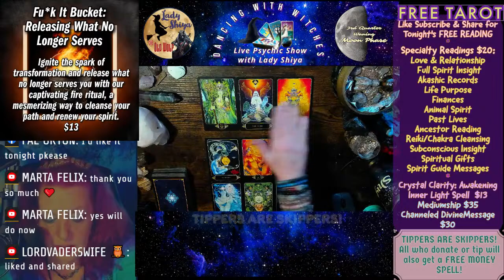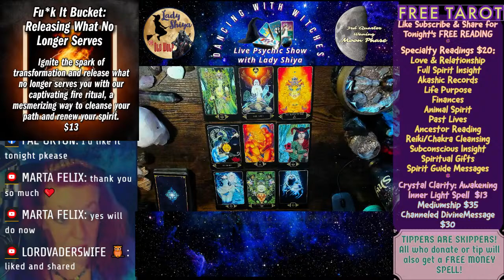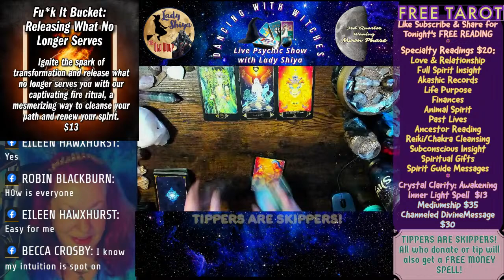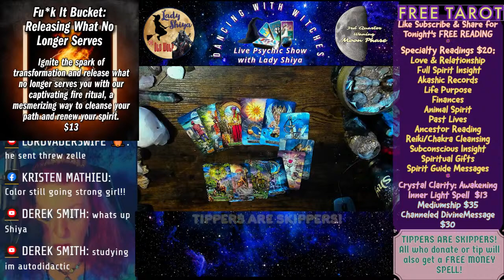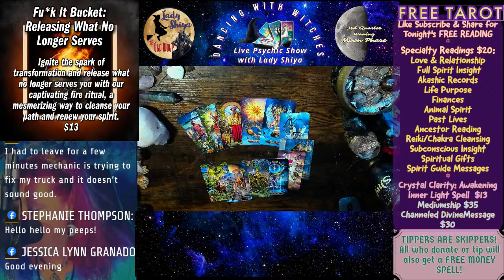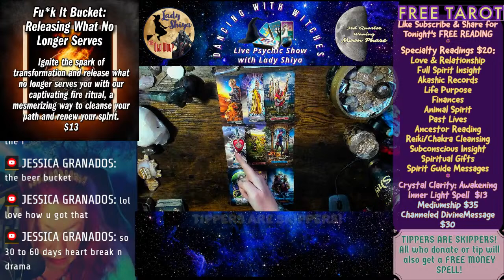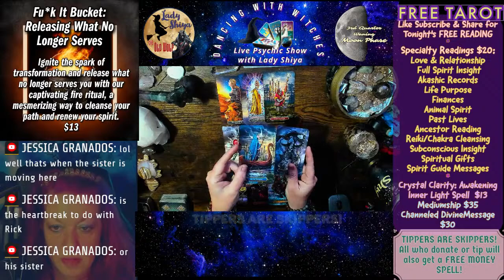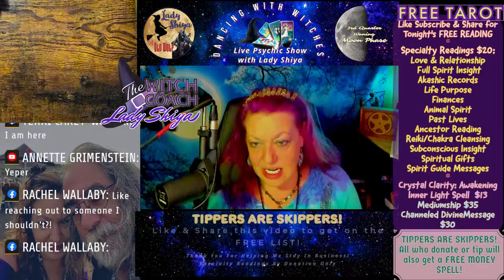FREE TAROT READINGS on Dancing With Witches Live Psychic Show with The Witch Coach, Lady Shiya!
But here's an extra treat: if you tip, you'll skip the free reading line, be able to ask a question, and also receive a special bonus – a FREE Money Spell with your reading! This is my way of showing gratitude for your support and keeping the mystical energies vibrant. Your generosity truly makes a difference!

Specialty Readings ($20 Each):
• Love & Relationship
• Full Spirit Insight
• Akashic Records
• Life Purpose
• Finances
• Animal Spirit
• Past Lives
• Subconscious Insight
• Spiritual Gifts
• Spirit Guide Messages
Special Services:
• Reiki/Chakra Cleansing - $20
• Spell (See Today’s Spell in the Video)
• Mediumship - $35
• Channeled Divine Message - $30

Promotion for Tippers: All who donate or tip will also get a FREE MONEY SPELL and can ask a question for their free reading.
Just so you know, getting a free reading isn't a sure thing. Comment SHARED to be put on the list! If you're not around when I call your name, you'll miss your reading. I'll try my best to get to as many folks as I can, but if the live stream ends before your turn, I can't promise a reading next time. But hey, I do free one-card readings every time we go live, so come join us!

SIGN UP FOR OUR NEWSLETTER, EMPATHY WORKSHOPS, MENTORING, SPELLS, PRIVATE READINGS AND OTHER COOL STUFF AT LADYSHIYA.COM

Step into a magical world that's ready for you whenever you are. Join The Witch Coach’s Mystical Mentorship Circle for only $25 a month at LadyShiya.com, and start learning about tarot cards, spells, and cool secrets of the magical world. It's like having magic school at your fingertips anytime!
In our circle, you don't just learn; you find friends who are just like you—people who feel deeply and care a lot about others. We'll also help you understand tough people with our Narcissism Masterclass and take you on a year-long adventure with the Year of Witchcraft.
And guess what? Every Monday, I do free readings on our show, so don't miss out! Joining is easy, and if you ever feel like it's not for you, you can stop anytime. It's more than lessons; it's about growing your spirit and being part of a group that gets you. So, are you ready? Let's start this exciting journey together.

Lady Shiya is an experienced life coach, psychic, spiritualist, empath, medium, High Priestess, Ordained Minister, and Doctor of Divinity. With over 35 years of providing tarot readings and spiritual guidance, and 36 years as a High Priestess of the old ways, her depth of knowledge and wisdom is truly profound. While she embodies spiritual authority, Lady Shiya remains approachable, dedicating her life to guiding others towards improved physical, mental, and emotional wellbeing. Her mission is to serve as a compassionate beacon of light, providing clarity and peace for those who seek her guidance.

You can book private readings via phone or video at $45 and up.

It is not medical or legal advice or any professional advice and you should always listen to your medical and legal professionals. If you are in physical distress or at risk of suicide please reach out to emergency services!

This broadcast and website is not designed to, and should not be construed to provide medical advice, professional diagnosis, opinion or treatment to you or any other individual, and is not intended as a substitute for medical or professional care and treatment. Always consult a health professional before trying out new home therapies or changing your diet.